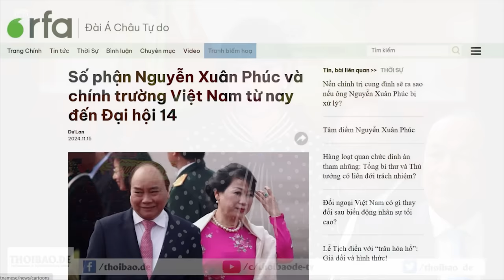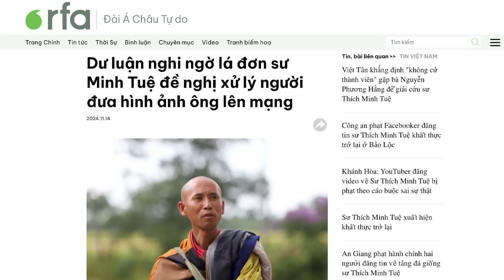Số phận Nguyễn Xuân Phúc và chính trường Việt Nam từ nay đến Đại hội 14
Trên đường đến Đại hội 14, số phận ông Nguyễn Xuân Phúc bị treo lơ lửng ở thời điểm này, qua việc công bố lời khai của ông Mai Tiến Dũng trên báo chí, cũng như các sự kiện khác, như vụ án AIC liên quan đến Thủ tướng Phạm Minh Chính, vụ việc bất ngờ cảnh vệ của Chủ tịch nước Lương Cường bị bắt ở Chile vì quấy rối tình dục… đều đang góp phần củng cố con đường đi đến Đại hội 14, sự kiện sẽ quyết định ban lãnh đạo nhiệm kỳ 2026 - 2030.

Xem bài chi tiết tại:
Hoặc: